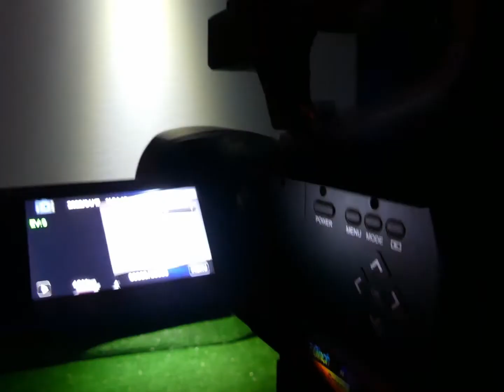trailer 2) 2022 subscribe update soon. hedgehog - soundtracks 2023